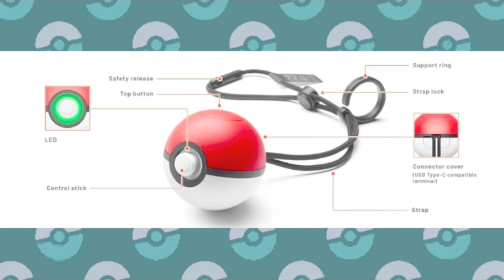Initial Pros and Cons for Pokémon Let's Go Pikachu and Eevee!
We've been gifted with our first look at these unorthodox games! What are the best parts? What are the worst? And what does it all mean? We'll be counting down the initial Pros and Cons for Pokemon Let's Go Pikachu and Pokemon Let's Go Eevee!